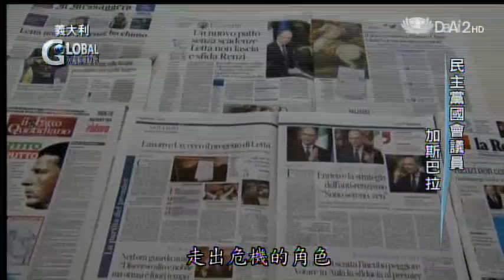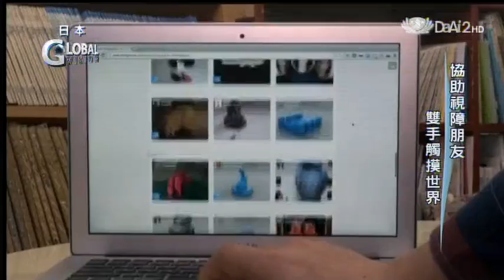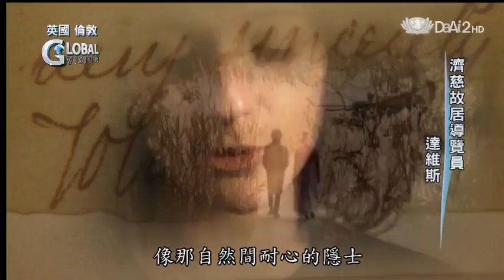20140214《全球視野》蒲隆地水患